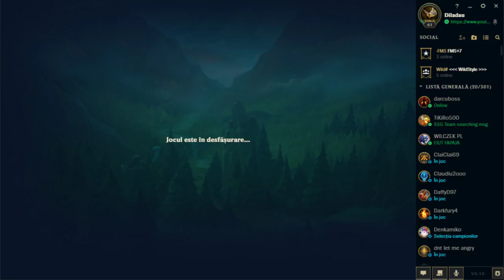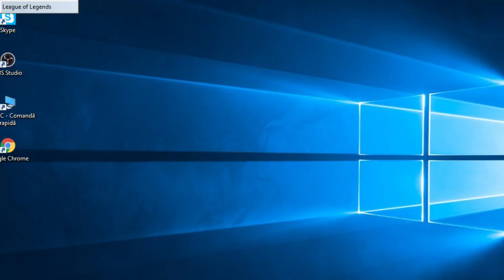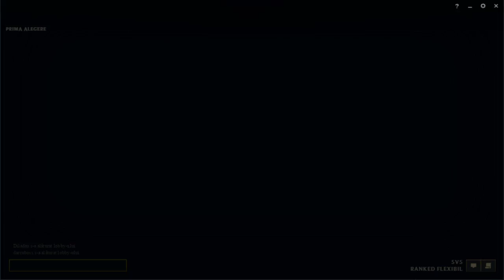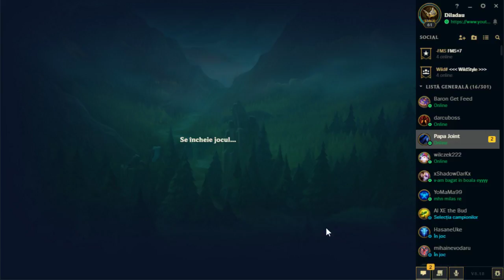RITO TITO CU BAIETII